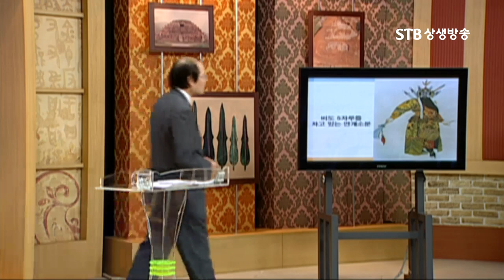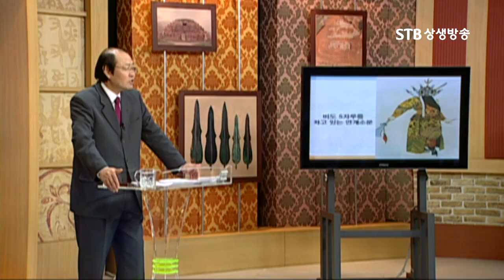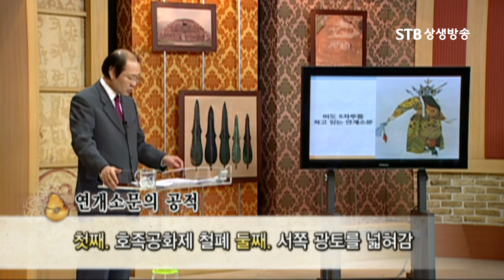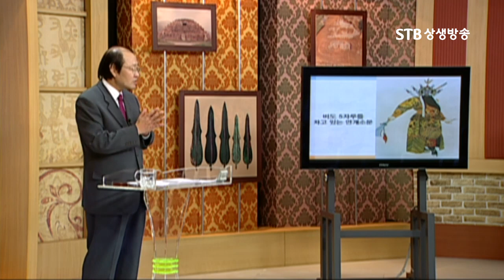연개소문의 무기 다섯개의 큰 칼, 큰 칼을 표창처럼 던지는 고구려의 전통 무예 비도술의 마지막 전수자 연개소문 조의선인, STB상생방송 역사특강 김병기